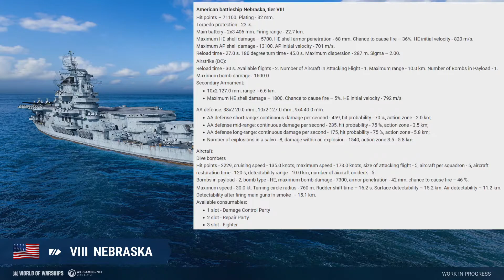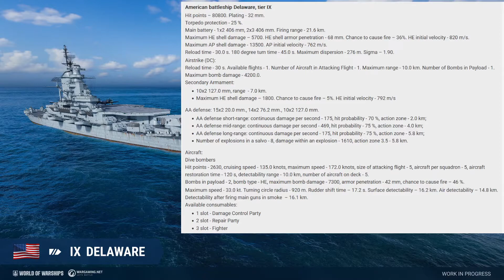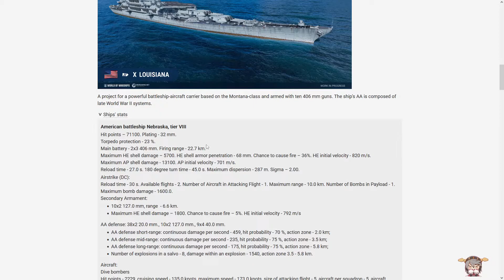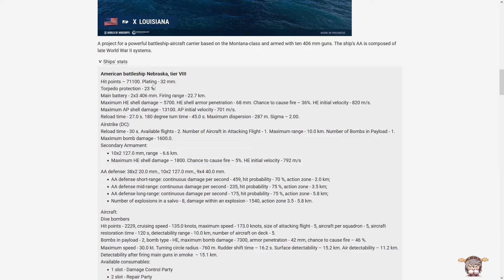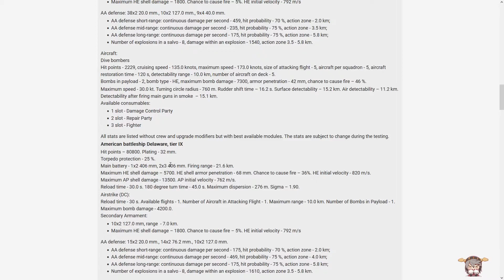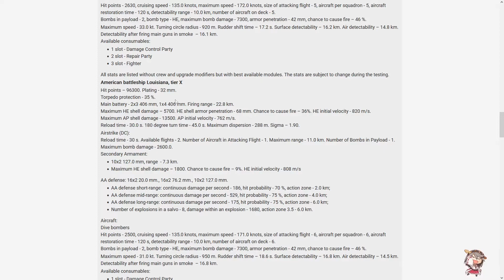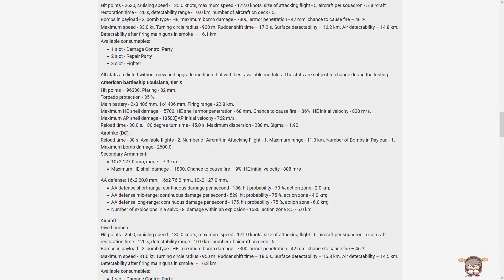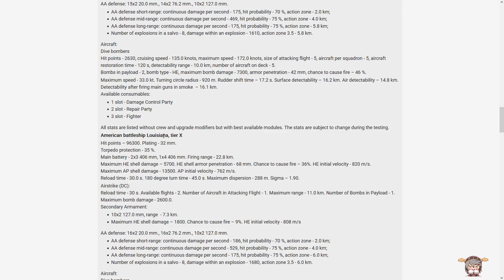World of Warships Preview Hybrid-Schlachtschiffe T8-10 German/Deutsch